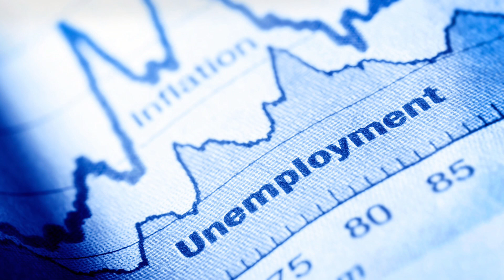HOW PORT HARCOURT YAHOO BOYS BURIED BABY ALIVE